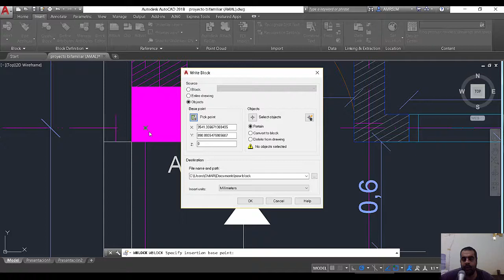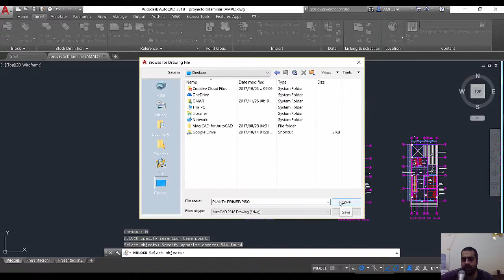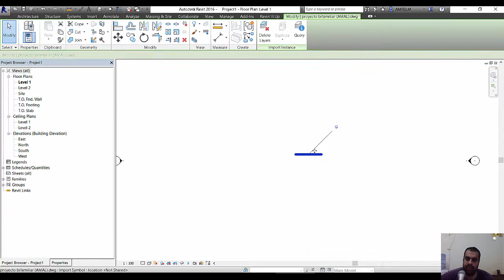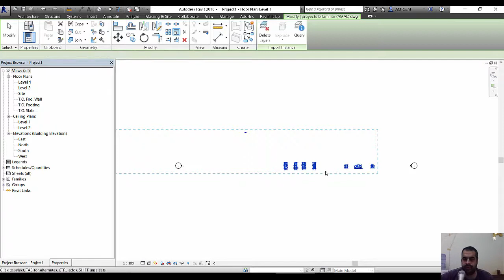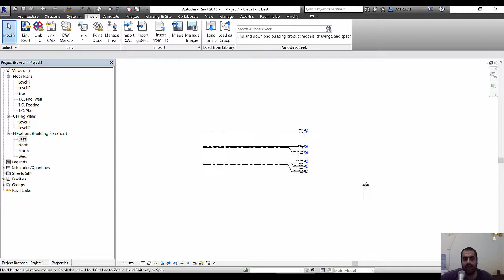كيف ادرج ملف اوتوكاد يحتوي كل اللوح داخل الريفيت